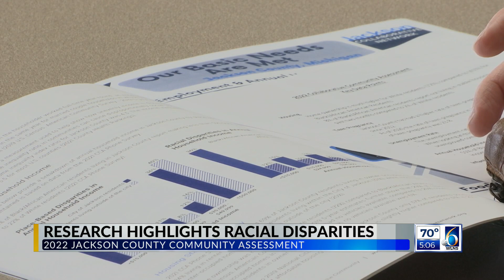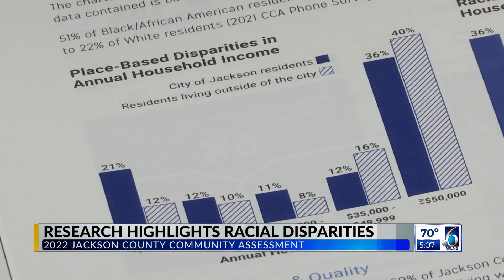New research highlights racial disparities in Jackson Co.